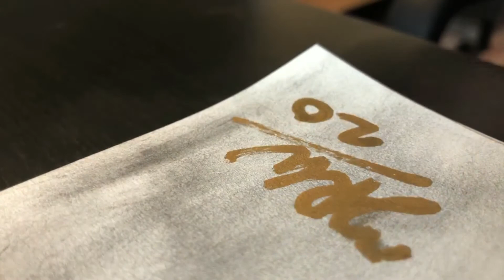HAPPY BIRTHDAY UNCLE ARTHUR